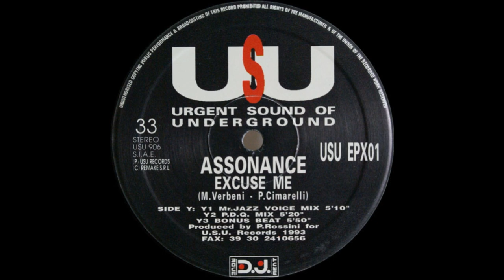Assonance - Excuse Me (Bonus Beat)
Urgent Sound Of Underground – USU 906 Italy 1993